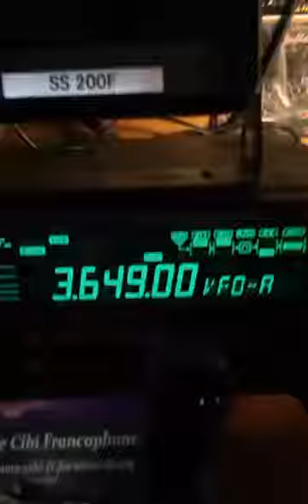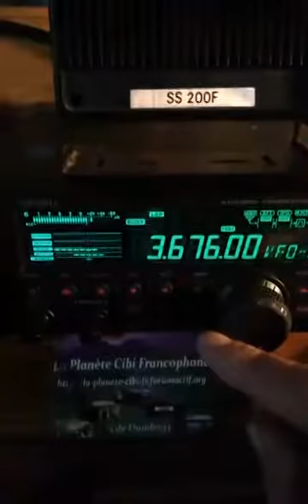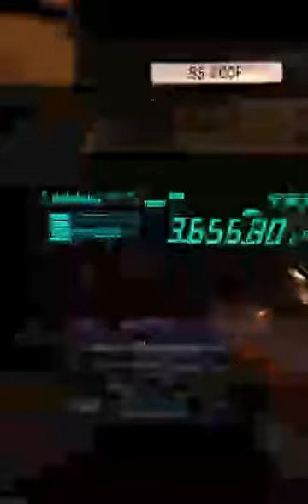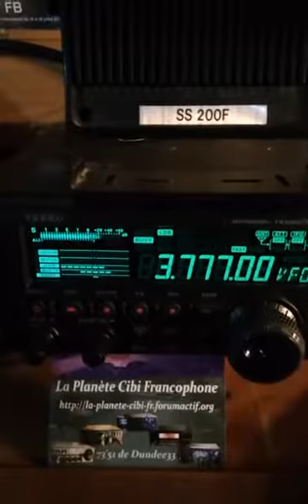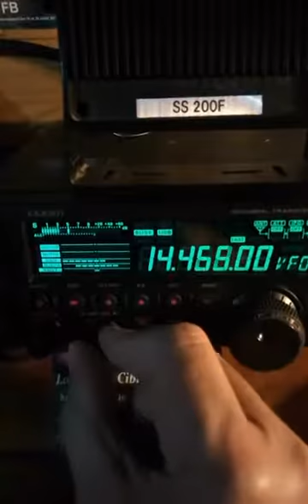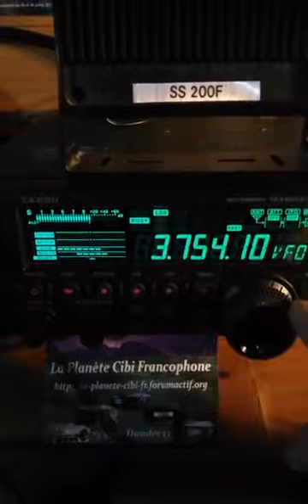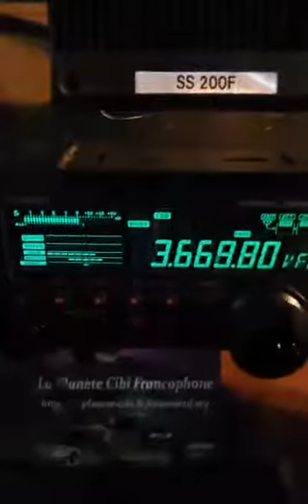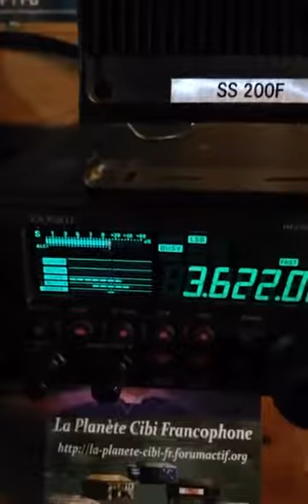25 et 26 02 2017 Contest Coupe du REF CE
Radioamateur: 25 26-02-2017 Conteste Coupe du Ref CE. J'étais en SWL sur un directe sur facebook après notre QSO National sur la Cibi (Canal 27).
73'51 de Dundee33 ~ 14DR33   ;)
(Vidéo amateur)